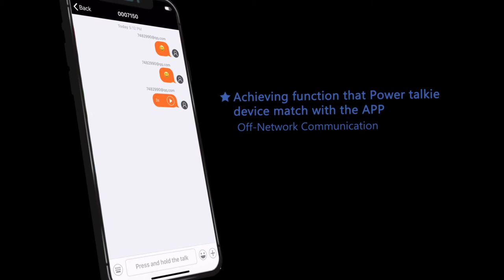Power talkie 3D Product structure video